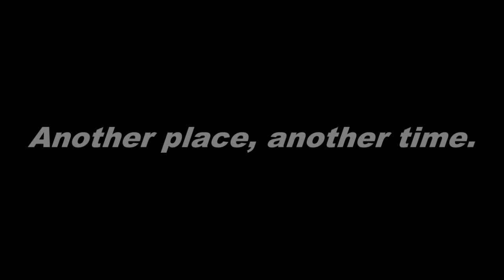Hateful vengence.mp4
Needs to be re-uploaded for plot consistency and in correct videofeed order; needs to be deleted?